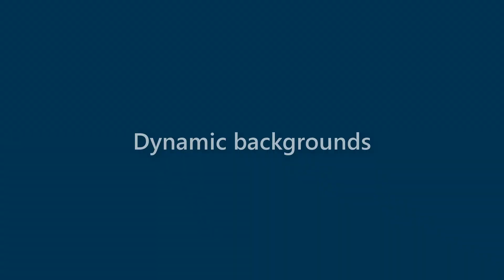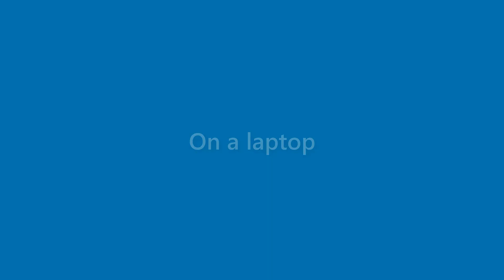Kaitlyn Jenkins - appearance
Name Look - Kaitlyn Jenkins - appearance. In this video we present "Kaitlyn Jenkins" name look and feel in various scenarios.
This video will cover:
How does "Kaitlyn Jenkins" look as a personal letterhead?
How does "Kaitlyn Jenkins" look on a business card?
How does "Kaitlyn Jenkins" look on a computer/laptop screen?
How does "Kaitlyn Jenkins" look with different background colors?
How does "Kaitlyn Jenkins" look with various fonts?